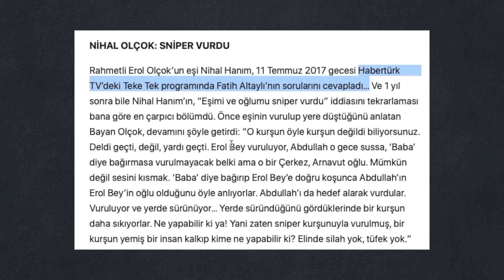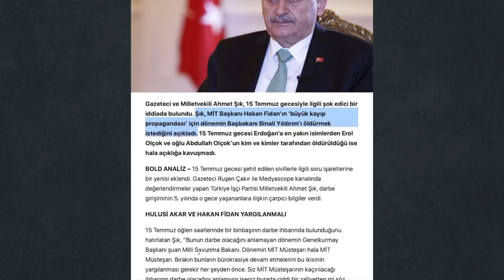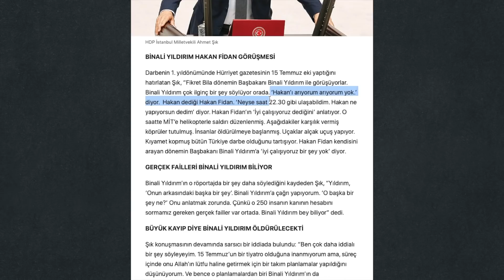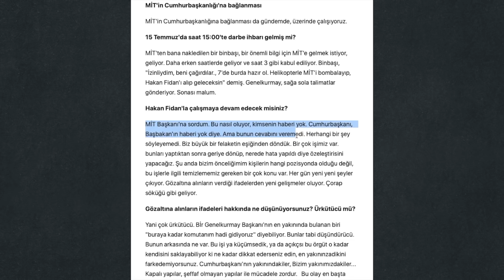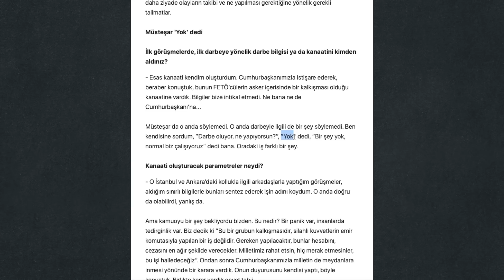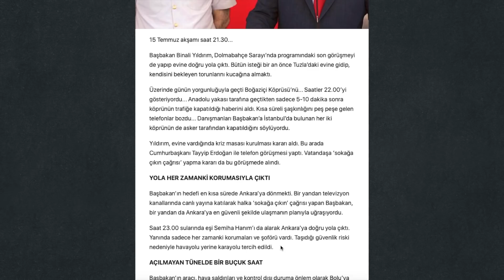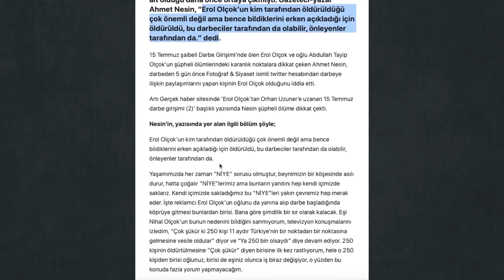Sedat Peker ve Nihal Olçok Kıyameti Başlattı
Sedat Peker ve Nihal Olçok, 15 Temmuz'la ilgili kartlarını açtılar. İkilinin ortaya sürdükleri koz, Binali Yıldırım'ın 15 Temmuz gecesi sinirden ateş küpüne döndüğü ve her fırsatta çeşitli mesajlarla o gece kendisine iktidar içinden kurulan kumpasla ilgili sızdırdığı bilgileri doğruladı. Beşinci yılında ilk kez 15 Temmuz'un kapağı aralandı.